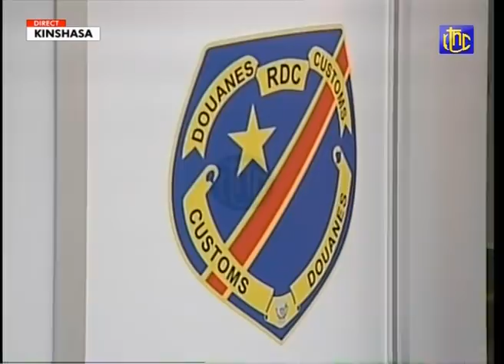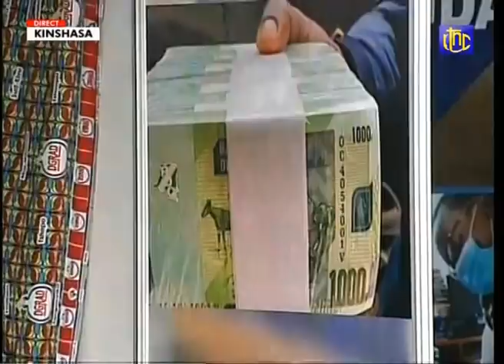🔴RDC : LE Pdt FELIX TSHISEKEDI LANCE LA CAMPAGNE POUR LA SENSIBILISATION AU CIVISME FISCALE